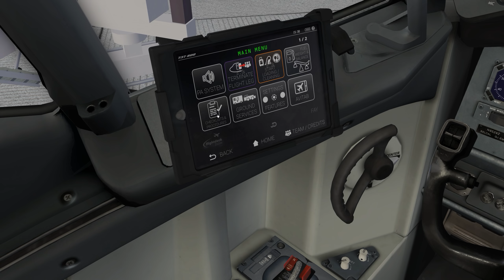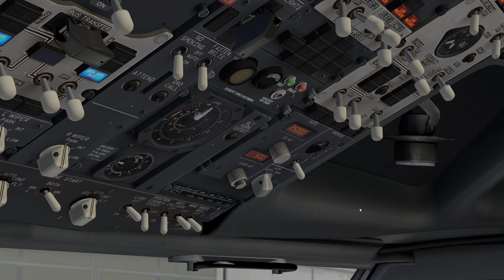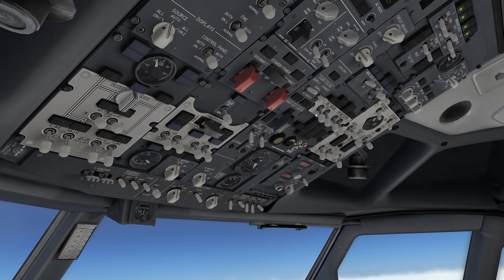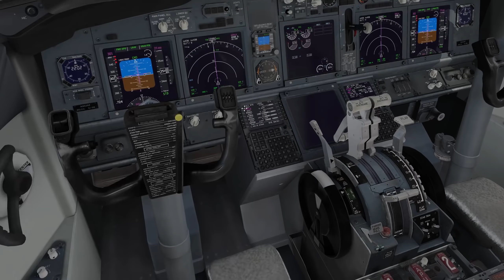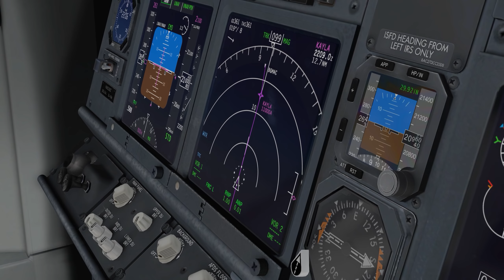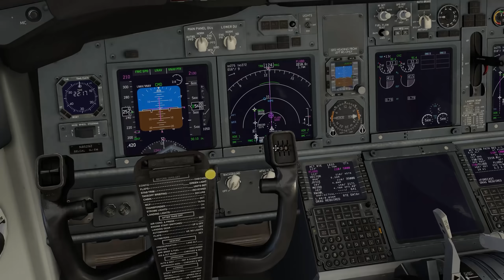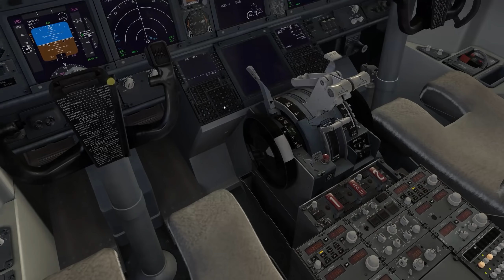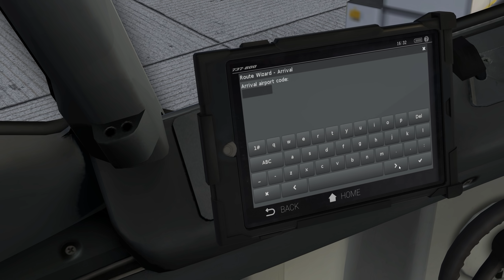X-Plane 11 - Zibo 737 Updated!